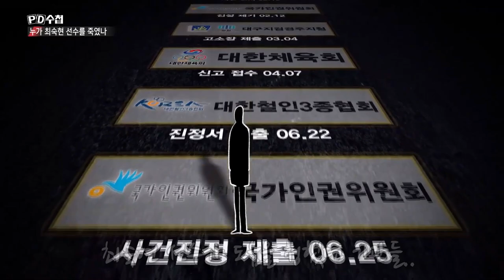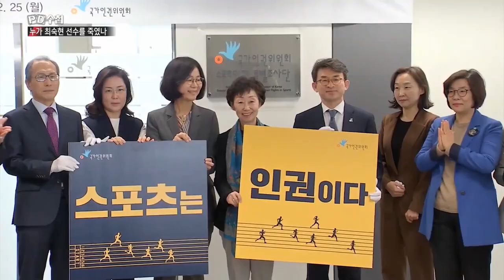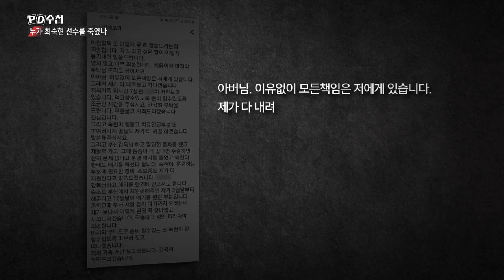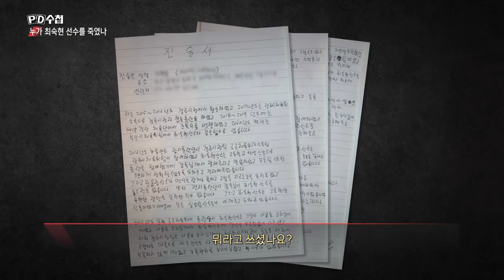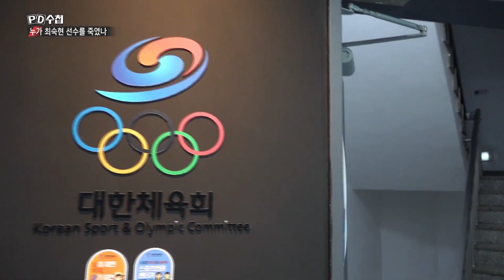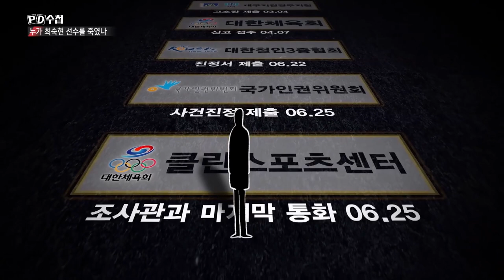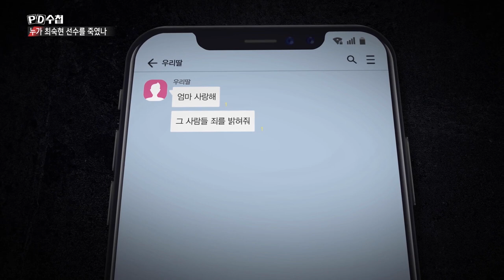[PD수첩 핫클립] 故 최숙현 선수의 마지막 부탁 ‘그 사람들의 죄를 밝혀달라’